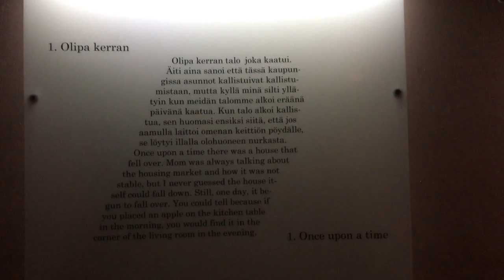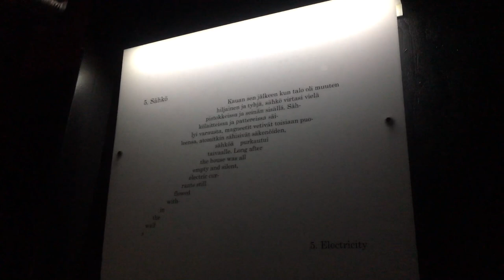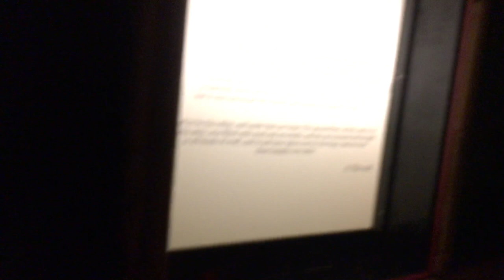Yllätysten talo tykkimäki 2021